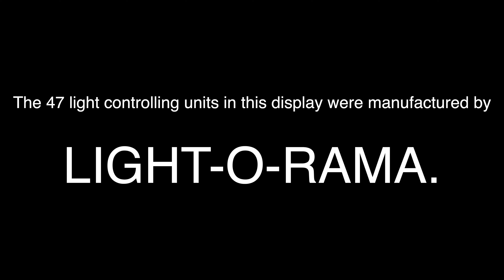Kingman Christmas Lights 2020